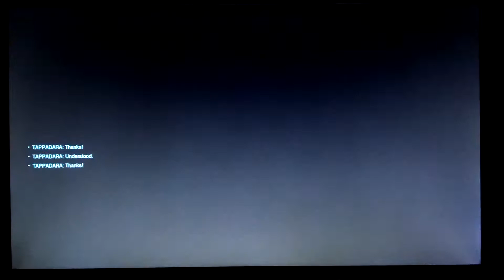OVERWATCH COMPETITION VULGAR TEAMMATE !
Man , I don't know what this guys problem was , he was disgusting ! You don't say that kind of thing to your team when you first enter a match ! My other team members didn't even talk , though they must have been as dumbfounded as I was . Anyway the match was good ,  I just wish that dude KINGMUFASA96 was not in our match.